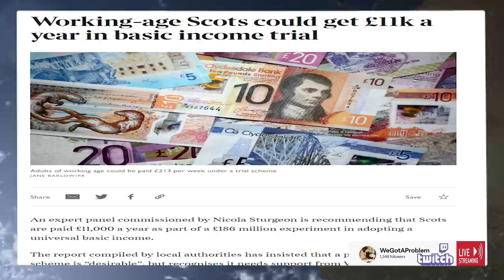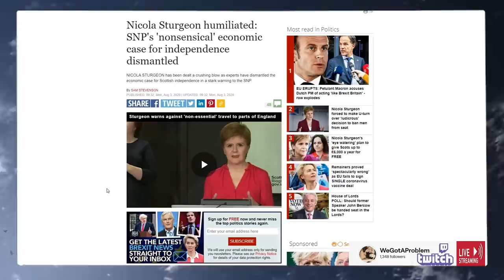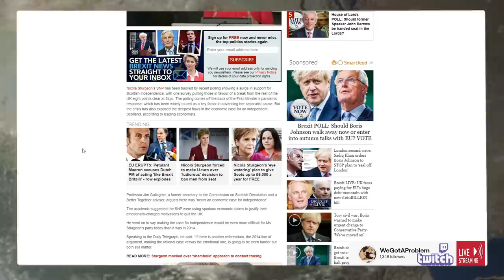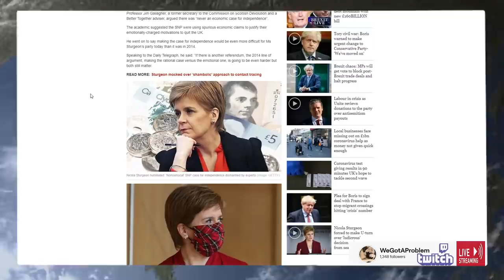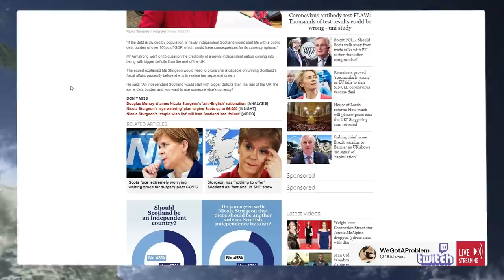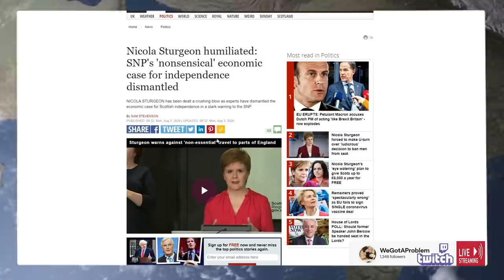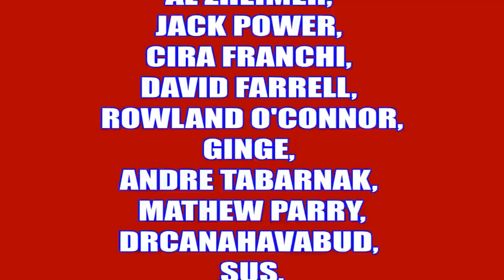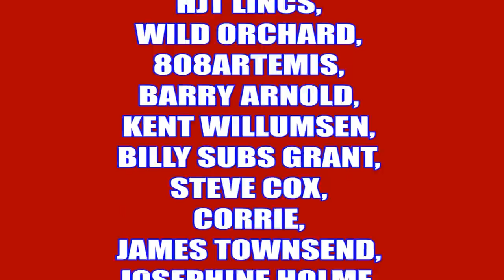The SNP Ridiculed By Everyone For Lunatic Policies & Fantasy Economics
808artemis          HJT Lincs
JetGran             Jonty
trishaishtar drewdrogo
Hebbs              SUS
Monty              Moonpooka
Stationary Plane

Graham B

Richard C

Tara M
G Moore
Kevan H
Ed Birm
William
D eath to the eu
Kenneth B
Michael L
Chloe W
Callum S
ed
chuck MOrris
D  Welch
Christopher L
David T
Jacqueline
Tony H
Pete
jovk
Stephen W
Newspaniard
Selwyn R
Trilicas
Tim C
Tony D
Stewart b
Andrew M
Lisa L
Tim C
Elis G
Simon B
Jump Dawg
Mr Charles A O
Mark S
ex-youtuber
Freedom
Matt A
Kizzy
Gizwop
Garry
Ian B
Simon T
Gavin
Billie P
Tragic Vison
LoftyWiseman
Downwithdata
The BobaSoul
Sir Chap
Robert P
11bravo crunchie
David M B
Matt A
Nick M
Selwyn R
Tony D
Alexander J O
Helmut F
Dennis A
Mavic 2
808artemis
D ead Grubber
Angela T
Road K ill Cafe
Tom H
Chris D
KDL